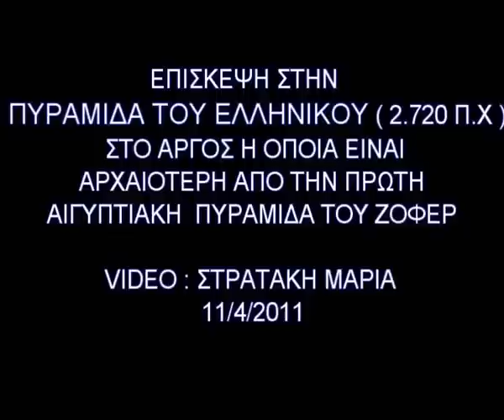ΠΥΡΑΜΙΔΑ - ΕΛΛΗΝΙΚΟ. EARLY PYRAMID FROM EGYPT IN GREECE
VIDEO: ΣΤΡΑΤΑΚΗ ΜΑΡΙΑ
ΕΛΛΑΔΑ - GREECE

Hellenic's pyramid
VIDEO AND SUBS: MARIA STRATAKI / ΜΑΡΙΑ ΣΤΡΑΤΑΚΗ
TRANSLATOR: SAPFW SPYRIDAKOU / ΣΑΠΦΩ ΣΠΥΡΙΔΑΚΟΥ

 I just arrived at Hellenic's pyramid. It's gotten its name from a village named Hellenic. It's the best preserved pyramidal building from the 26 we have found in Greece. Greek pyramids as we can see are smaller than the Egyptian ones. This one right here is dated from the end of the third millennium BC and it is built on the ancient road that used to connect Argos with Tegea and its entrance is from the eastern side to the Argos' bay.
- Let's see which one is the entrance.
- This should be it.
- This is for sure, it's on the Argos' bay side.
- It is winter and it is too windy.
- The ministry of culture in Greece, mentions it was built in the 4th century BC and doesn't accept that it was a pyramid.
- But with the modern thermoluminescence method that mr. Lyritzis developed, and samples from this pyramid, were analysed by the nuclear dating laboratory of the physics department of the Edinburgh university by professor Galloway in partnership with the Athens academy and with the archeometry laboratory center Democritus in 1995 have proved that the Hellenic pyramid is dated from 2720 BC -odd 580 years and it is older than the first Zofer's egyptian pyramid. This is something which changes the global historical data.
- The ministry of culture at that time orated by law the date of the pyramid without any excuse. The reasons were never revealed.
- Pausanias on the 2nd century AD mentions this building in his Corynthics, without making clear if it is the Hellenic pyramid or the pyramid of Ligouri. Specifically, he talks about a building which we see as we're walking from Argos to Epidavria which is on the right. The Hellenic pyramid is located southwest, whilst the Epidavrean one on the east.
- Pausanias says that this is where the battle between Pritos and Akrisios for the reign of the area took place and since none of them could win they made amends. It is said that this is the place where the same also collided with weapon, meaning the Kings and their troops and for all those who later fell this venue became a mutual group tomb, it was namely a polyandreion.
- Another dominant aspect is that this pyramid, was a beacons meaning a tower which was used to send messages through fire in long distances.
- A fourth aspect is that this building is actually an astronomical observatory and a fifth one is that it was a nuclear reactor. As we can see the monument is abandonded and it's destroyed by time, the huge stones, with which it was built were used to build other buildings and churches in the area (around this building there are a lot of its debris) sadly this way caused other pyramids in the greek setting to vanish, like on the Kynourias' Astros, in Corynthia's Sikiona at the Viglafia of south Lakonia. Another pyramid of great interest is Taygetos' pyramid and I have to visit the area to see it. It is said that the greek pyramids just like Epicurean Apollo's are forming into line with planet Sirius or Canis Majoris so that Apollo can find his way back. I'm not sure if this occurs for the greek pyramids, but for Epicurean Apollo's temple scientists say that it is proven to form in line with planet Sirius (it's a rotating greek temple).
- Greek state is silencing the presence of greek pyramids and indeed older than the egyptian ones because they don't wish to be involved in a diplomatic incident with Egypt.
- I believe we are all aware of the existence of secret history and archaeology. We know what we learn from the books and very few know the actual truth... very few
- Of course I couldn't be missing from this video.
- In 1935-36 there was a digging without the permission of the greek state by an American traveller. A lot of findings were removed and vanished from the inside and the around of the pyramid by the happening of that digging.

ΤΟ VIDEO AYTO EXEI ΔΗΜΟΣΙΕΥΘΕΙ ΑΠΟ ΤΙΣ ΙΣΤΟΣΕΛΙΔΕΣ :ΚΑΤΟΧΙΚΑ ΝΕΑ - ΠΥΓΜΗ.gr - ΕΠΑΝΑΣΤΑΤΙΚΟ ΚΙΝΗΜΑ ΓΥΝΑΙΚΩΝ - ΕΛΛΑΔΑ ΤΩΡΑ- ΙΠΠΟΛΥΤΗ ΑΜΑΖΟΝ - ΧΑΣΜΑ ΚΑΙ ΑΛΛΑ 30 BLOG .ΔΥΣΤΗΧΩΣ ΤΟ ΠΑΛΙΟ ΚΑΝΑΛΙ ΠΟΥ ΕΙΧΑ ΤΟ ΕΚΛΕΙΣΕ ΤΟ YOU TUBE ΟΠΟΤΕ ΑΥΤO ΤO VIDEO ΕΙΝΑΙ ΑΝΑΔΗΜΟΣΙΕΥΣΗ ΣΕ ΑΥΤΟ ΚΑΝΑΛΙ.